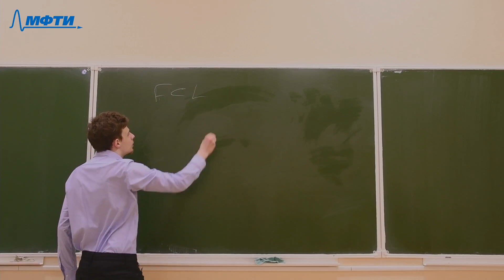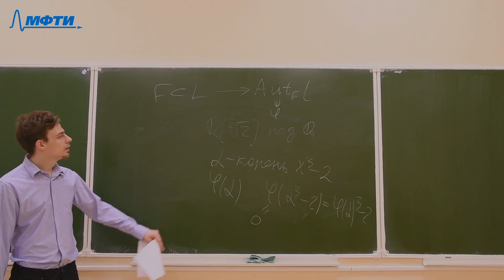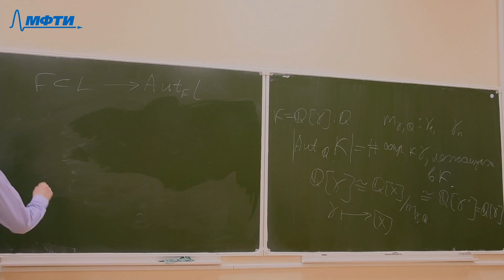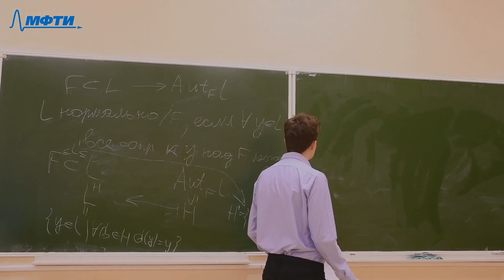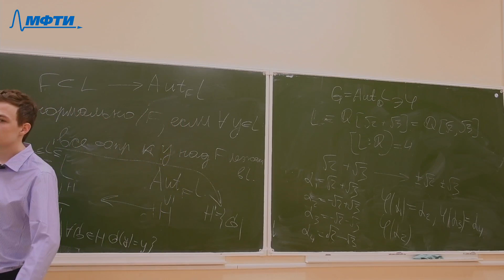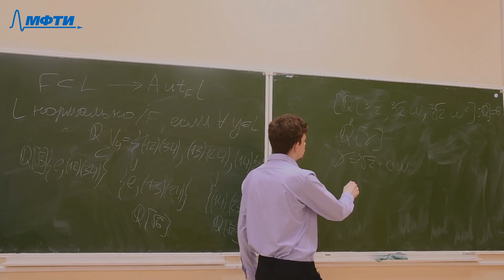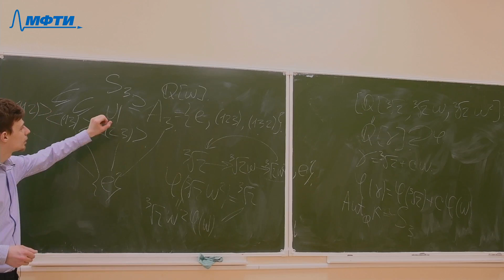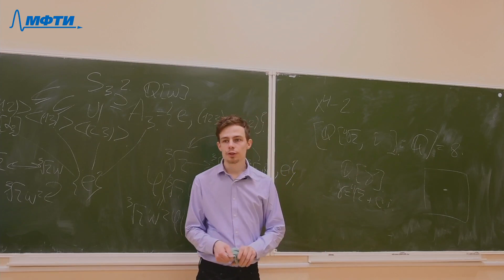Теория колец и полей, Левашев В. А. 21.04.2021г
Описание занятия: Автоморфизмы. Нормальные расширения

Предмет: Теория колец и полей
Тип занятия: Семинар
Преподаватель: Левашев Владислав Алексеевич
Физтех-школы: ФПМИ